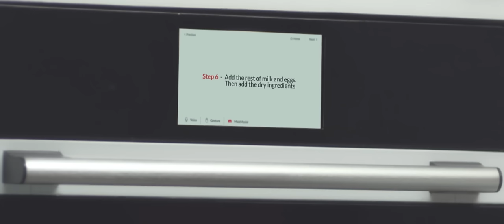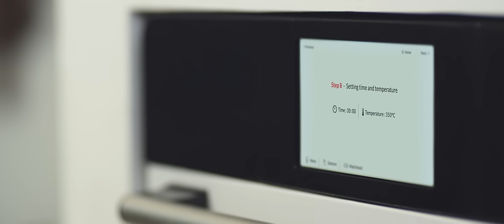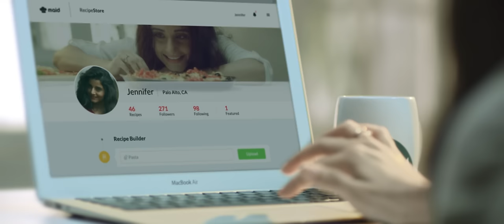MAID Smart Oven - Product Explanation Video | CAT Productions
The MAID Smart Oven combines intelligent cooking with sleek design. Featuring automated recipe guidance, voice control, and multi-mode cooking functions, it simplifies meal preparation. Its smart technology adjusts cooking times and temperatures for perfect results, offering convenience and versatility in one compact appliance.

Production House : CAT Productions
Script&Direction : Chachu Jacob
Producer : Amarnath Sankar "
Dop & Edit : Vishnu Sarma
Production controller: Manu Joseph
Art : ‎Pramod P Jayachandran
Grading : Vineesh
Asso Directers : Arun kv & Antony Mangaly
Asso Cameraman : Sarath Shaji
Graphics : VFX mania Kochi
Renderings : Backbench studios
Copywriter : Jacob Mani
Make up : Ramesh kannan
Costumes : Arjun vasudev
Model cordination : Sharath chandran
Special Thanks : Akhil george ,Joby kelakam, Rony ,Vivek Aryan ,Aparna S kurup ,